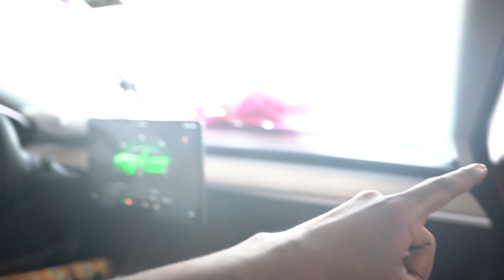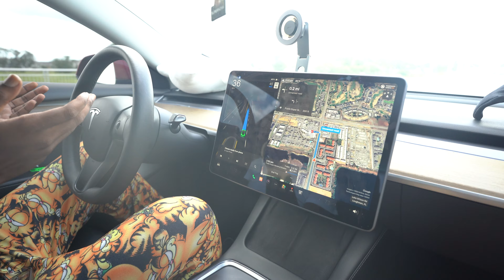Surprising Pancake With Her Dream Car For 100k Subscribers!